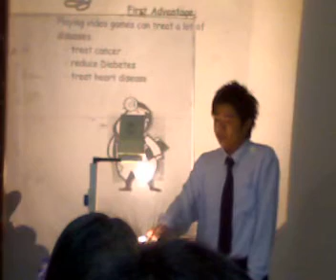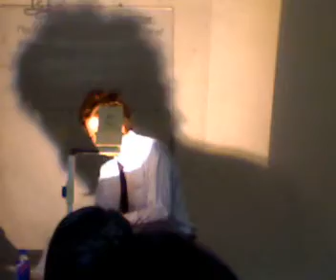hauhau presentation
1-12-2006 i had a presentation in B001 class.My class is Y1M8,TARC . this was my english presentation , the title was "video games are good for health " . enjoy it